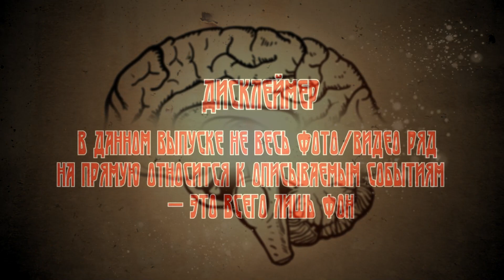Рассказы Судмедэксперта: ЛИРИЧЕСКОЕ ЭССЕ ОБ АБОРТЕ (автор: Андрей Ломачинский).